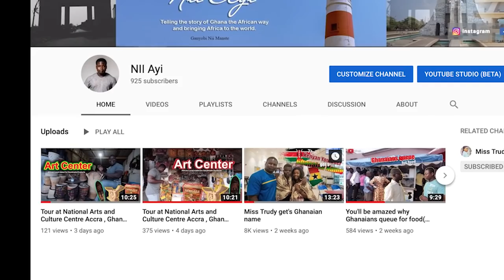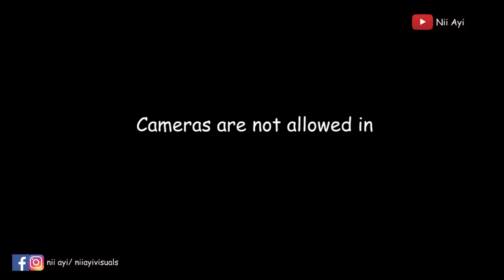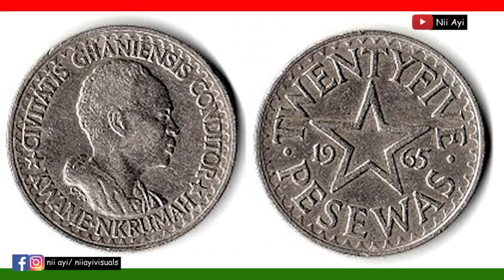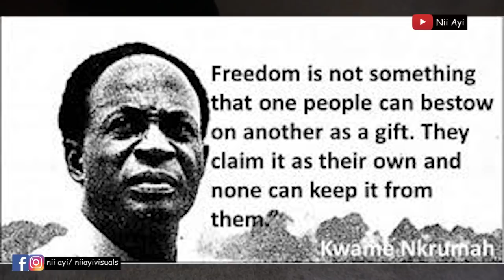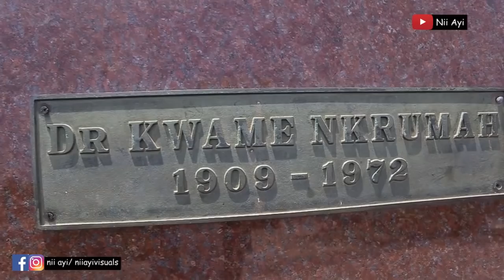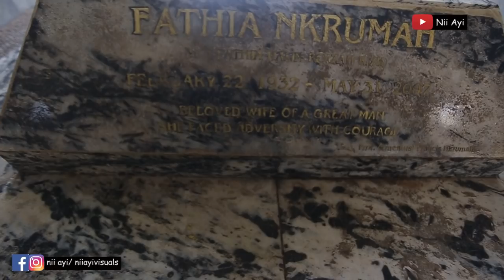History: What You Need To Know About DR. OSAGYFO KWAME NKRUMAH Museum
First Luxury Car used by First President of Ghana in the late 50''s